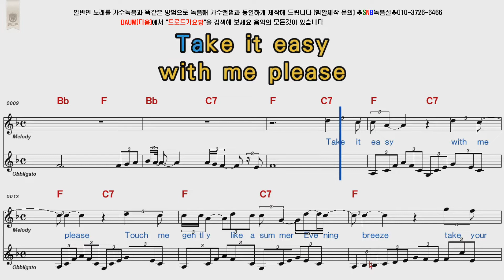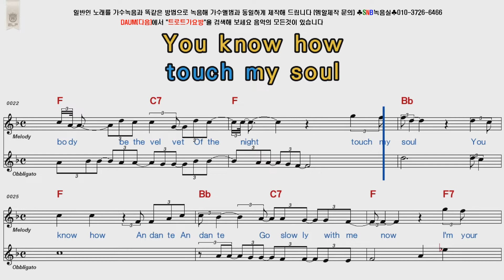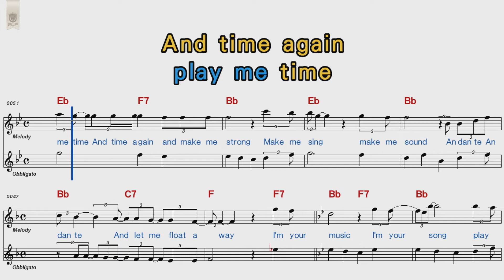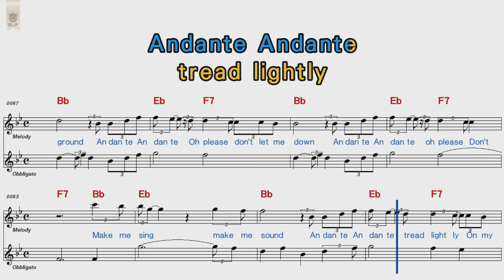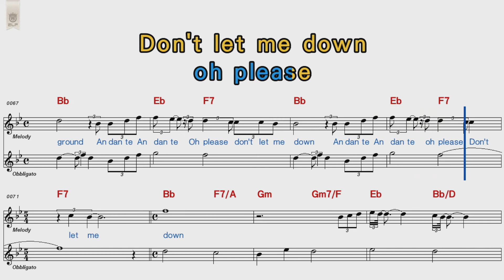ABBA Andante Andante POP Song Score Karaoke